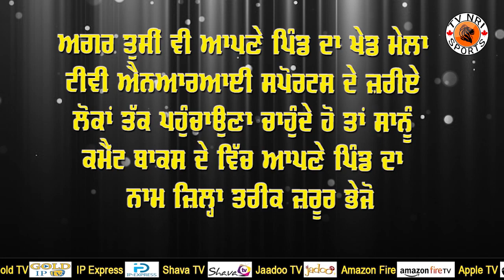ਅੱਜ ਹੋਣ ਵਾਲੇ ਕਬੱਡੀ ਕੱਪ | Today Kabaddi Cup and Live Match | LIVE Kabaddi Tournament News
ਅੱਜ ਹੋਣ ਵਾਲੇ ਕਬੱਡੀ ਕੱਪ |
Rauke Kalan Moga Kabaddi Tournament
Today Kabaddi Cup
Live Match
LIVE Kabaddi Tournament
News Kabaddi
Kabaddi News
Today Kabaddi Cup and Tournament
Kabaddi Cup Live
Kabaddi Cup live 2020
Kabaddi Cup 2019
Major League Kabaddi Cup
today Kabaddi Cup and Tournament Live
North india kabaddi cup federation
Kabaddi Cup and Tournament Live
Tournament Live 2020